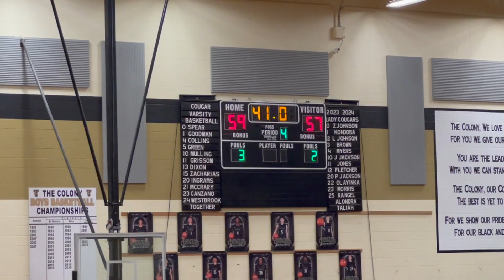Amaru Martin 2024 6' Frisco Lonestar High School, Texas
Looking for a one-stop-shop for all things basketball? Look no further than our channel! EYE go to the games, so you don't have to! Not only do we provide entertaining content that's perfect for both die-hard fans and casual viewers, but we're also dedicated to giving local high school athletes the exposure they deserve.